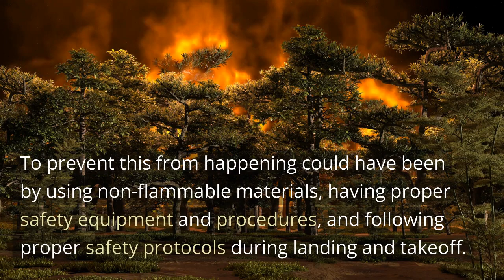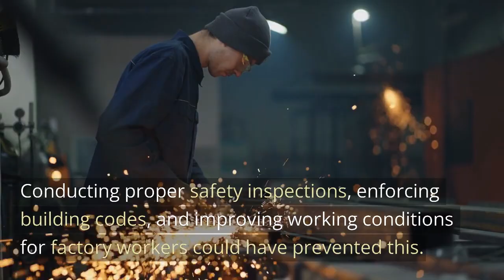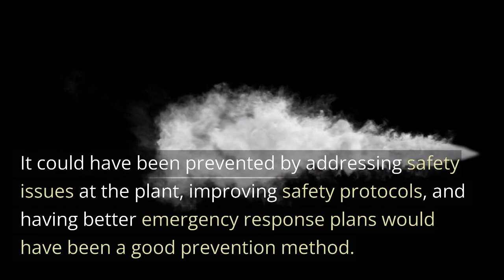Famous Disasters and How they could have been prevented!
Join us on a journey through the dark history of human disasters, as we examine the root causes, missed warning signs, and the lessons learned. From the infamous Chernobyl nuclear disaster to the heart-wrenching tragedy of the Deepwater Horizon oil spill, we'll explore the devastating consequences of these catastrophic events and the measures that could have been taken to prevent them. Through careful analysis and thoughtful reflection, we'll gain a deeper understanding of the importance of disaster prevention and preparedness, and the critical role we all play in creating a safer and more resilient world.